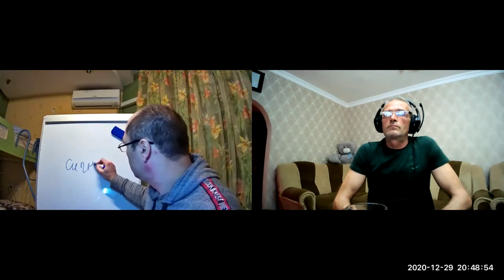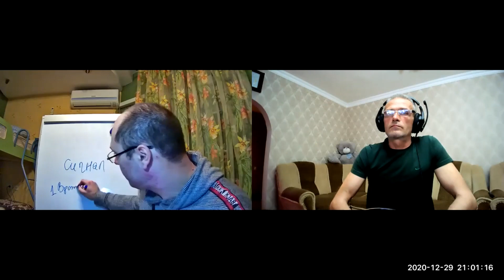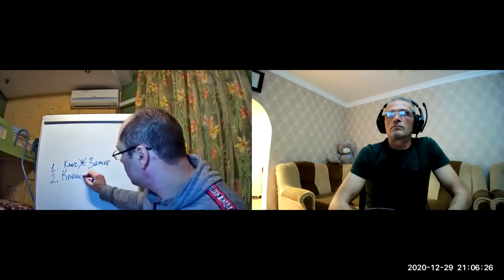Голуби и Волшебные Препараты, есть ли они?Doves and Magic Preparations, are they there?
Голуби и Волшебные Препараты, есть ли они? Всё, что было сказано в данном ролике сводится к тому что, если голуби себя чувствуют хорошо то лишний раз ничего делать не нужно. Хороший и разнообразный корм и чистая вода в поилке этого достаточно. Волшебного чуда препарата нет и не существует, а лишнее вмешательство в организм голубя не всегда приносит ожидаемый результат. Pigion Голуби Doves and Magic Preparations, are they there? Everything that was said in this video boils down to the fact that if the pigeons feel good, then once again nothing needs to be done. Good and varied food and clean water in the drinking bowl is enough. There is no magic miracle of the drug and does not exist, and unnecessary intervention in the body of a pigeon does not always bring the expected result. # Pigion # Pigeons #